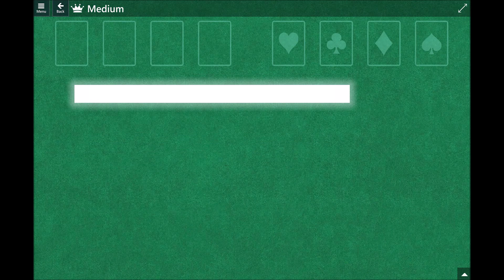Microsoft Solitaire Collection Daily Challenges 2023 03 30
Complete plays of Microsoft Solitaire Collection Daily Challenges on March 30, 2023

Challenges:

Klondike Clear 3 Fives 0:01
FreeCell Clear Spade 6 1:12
Pyramid Clear 7 Twos 1:33
TriPeaks Earn score 42000 2:01